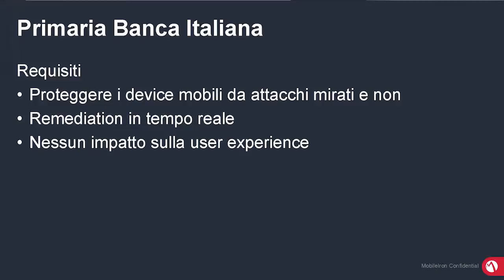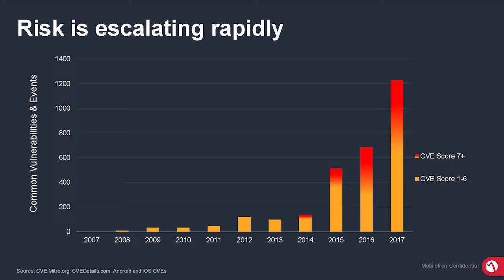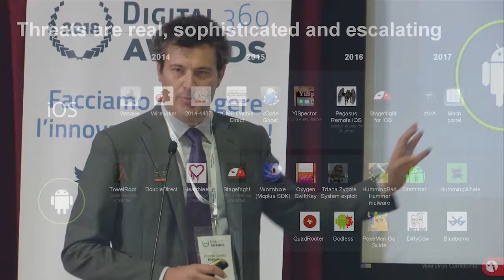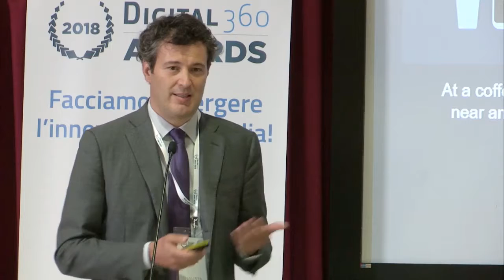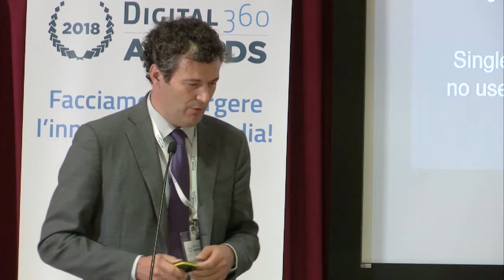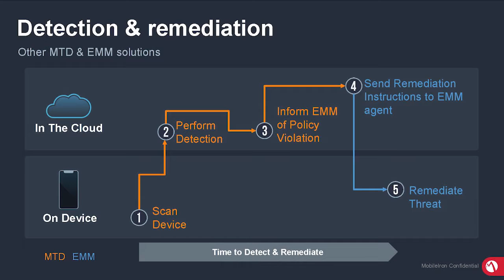MobileIron Threat Defense per la protezione dei device mobili aziendali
Con il crescere dell’utilizzo dei device mobili in azienda, si moltiplicano i tentativi di sfruttarli e le tecnologie utilizzate per rubare dati e segreti industriali. La soluzione MobileIron Threat Defense, che ha vinto il premio per il settore bancario ai Digital360 Awards 2018, ed è arrivata finalista nella Categoria tecnologica Soluzioni infrastrutturali, integra un motore basato su algoritmi di machine learning, sviluppato in collaborazione con Zimperium e in grado di monitorare migliaia di parametri del sistema operativo per rilevare attività anomala. Questo consente quindi di identificare e bloccare anche attacchi ZeroDay.

Segui ZeroUno per rimanere informato sulle news del mondo ICT